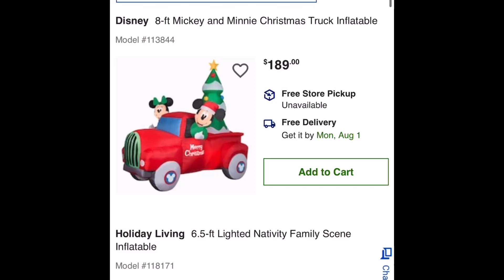LOWE’S HAS REVEALED SEVERAL NEW 2022 CHRISTMAS INFLATABLES AVAILABLE NOW!